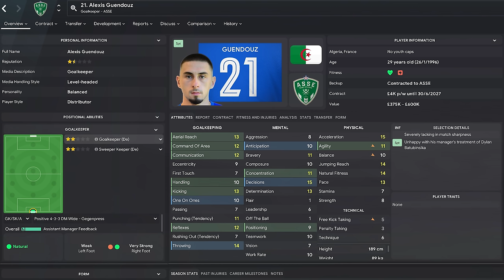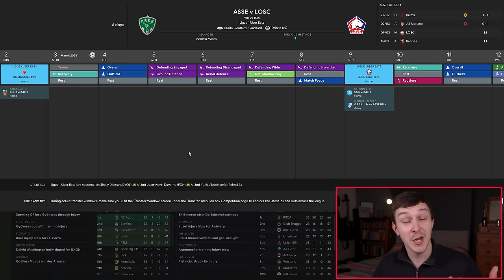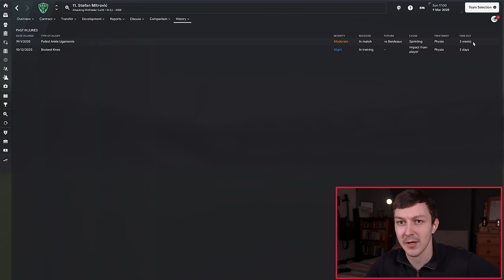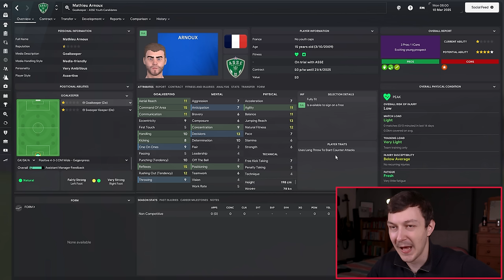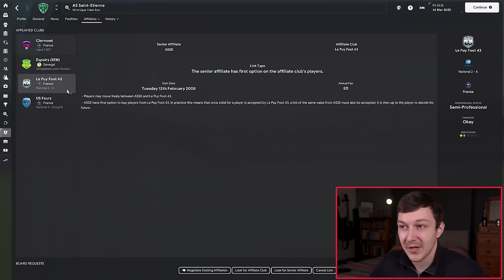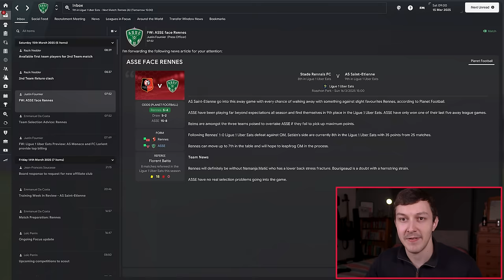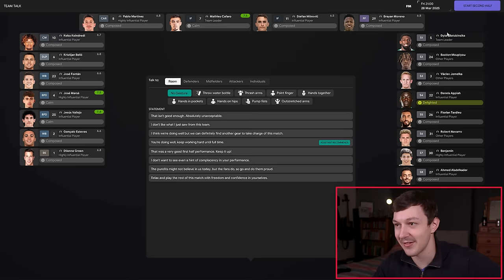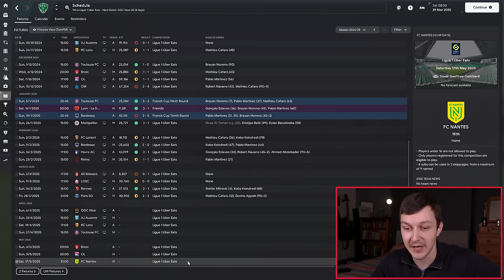INCREDIBLE Youth Intake | Rebuilding Saint Etienne | Part 11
Welcome to TomFM! In today's Football Manager 2024 lets play video we get an incredible youth intake on our quest to rebuild Saint Etienne in FM24.